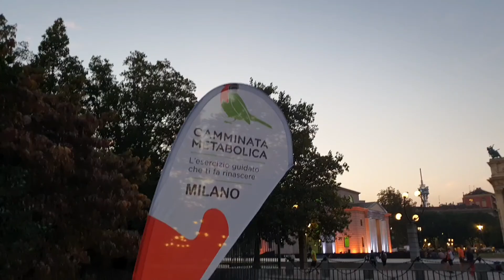CM 22 settembre 2021 sempione